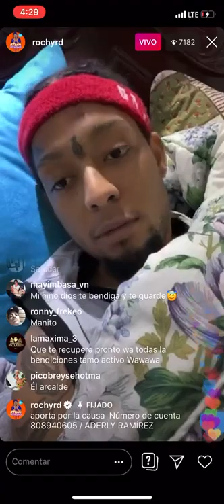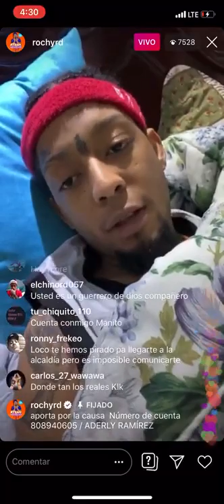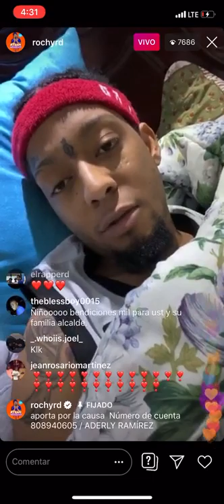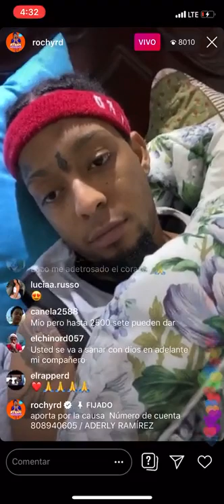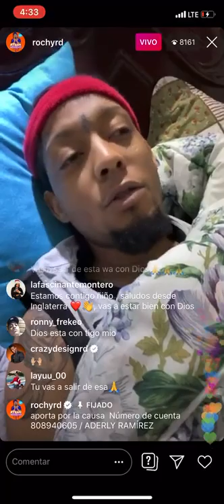Rochy RD pide Ayuda (Cuenta Banco Popular 808940605/ Aderly Ramirez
◄███▓▒░░Gracias por Visitar la Descripción!░░▒▓███►